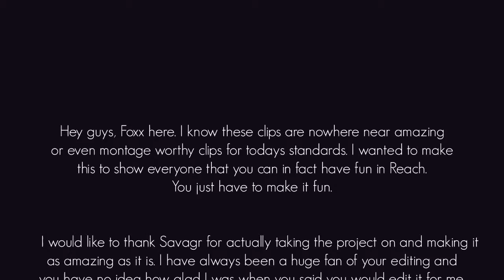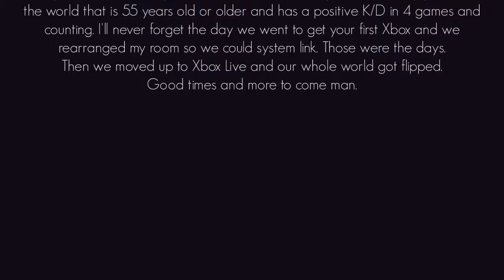Foxx :: Convivial :: Edited by Savagr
Hey guys, this is my first Halo Reach montage. It is edited by TheSavagr. We made it to show that you can have fun in halo reach you just have to look for it.